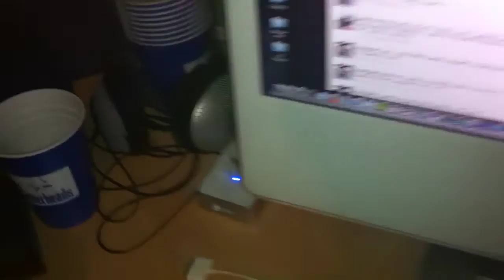First iPhone 4 video [720HD]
My first iPhone 4 720HD video, at night partly using the LED flash light.

With a guess appearance with Carl S Berg.